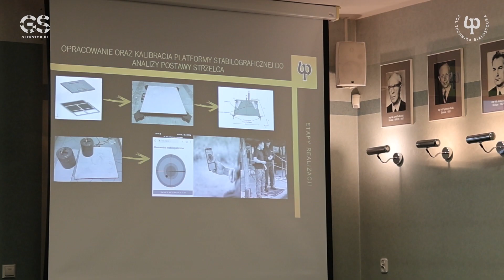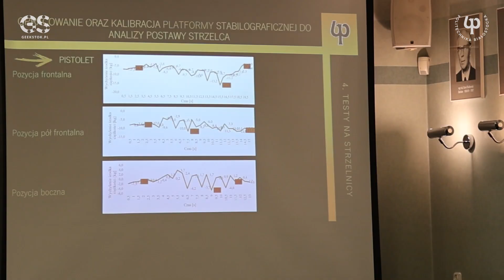Mgr inż. Karol Walesieniuk obronił pracę magisterską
Mgr inż. Karol Walesieniuk swoją pracę magisterską wykonał wspólnie z Okręgowym Urzędem Miar w Białymstoku i Podlaską Policją.

Chodzi o stanowisko stabilograficzne do badania postawy strzelca.

- Nasi pracownicy z Laboratorium Masy dokonali wzorcowania stanowiska, w ten sposób wkładamy swoją cząstkę w prace dydaktyczne i rozwojowe w Politechnice Białostockiej – wyjaśnia Mirosław Wnorowski, Dyrektor OUM w Białymstoku.

Ale najciekawsze testy przeprowadzone wspólnie z Policją Podlaską miały miejsce na strzelnicy.

Tam Karol Walesieniuk pod okiem instruktorów strzelectwa testował działanie stanowiska strzelając z broni krótkiej, długiej i automatycznej.

- To pierwszy taki projekt zrealizowany wspólnie z Politechniką Białostocką – informuje podisnp. Tomasz Krupa, Rzecznik Prasowy Komendy Wojewódzkiej Policji. – Stanowisko będzie wykorzystywane podczas szkolenia strzeleckiego, czyli nauczania najistotniejszych umiejętności z punktu widzenia bezpieczeństwa każdego policjanta.

- Praca polegała na fizycznym wykonaniu i przetestowaniu stanowiska stabilograficznego – wyjaśnia Walesieniuk. – Polecam przyszłym dyplomantom wybieranie takich tematów prac, kiedy trzeba coś wykonać, a nie tylko przeliczyć.

Promotorem pracy magisterskiej był dr hab. inż. Wojciech Walendziuk, prof. PB, Kierownik Katedry Elektrotechniki, Energoelektroniki i Elektroenergetyki na Wydziale Elektrycznym Politechniki Białostockiej.

- Mam nadzieję, że tego typu prace dyplomowe będą rozwijane w naszej Uczelni i w ten sposób wychowamy młode pokolenie metrologów – mówi prof. Walendziuk.

Mgr inż. Karl Walesieniuk z obrony pracy uzyskał ocenę bardzo dobrą! Wcześniej ukończył studia magisterskie na Wydział Mechaniczny Politechniki Białostockiej.

Gratulujemy!